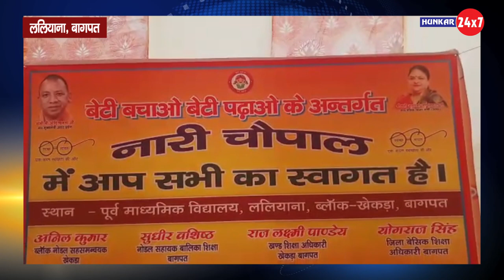ललियाना गांव में "बेटी पढ़ाओ बेटी बचाओ" के अंतरगर्त नारी चौपाल || Hunkar 24x7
(Hunkar24x7) आपको देता है ख़बरों का बिल्कुल नया अंदाज । 40 सेकंड के छोटे गरमा-गरम वीडियो तो हैं ही साथ में  (Hunkar24x7) के यू ट्यूब प्लेटफॉर्म पर आपको मिलेंगे दिलचस्प और EXCLUSIVE इंटरव्यू, ..यहां आपको मिलेगा Hunkar24x7 स्पेशल, Hunkar24x7 LIVE और भी बहुत कुछ। राजनीति, बॉलीवुड, देश-विदेश हर तरह की ख़बरों से जुड़े मनोरंजक वीडियो के लिए देखिए सिर्फ Hunkar24x7। क्या है वायरल होने वाले वीडियो की सच्चाई? ख़बर में ऐसा क्या था खास जो आप नहीं देख पाए? कोई भी ख़बर वायरल होने से पहले आप तक पहुंचाएगा Hunkar24x7 । ये है  Hunkar24x7का Official Channel.